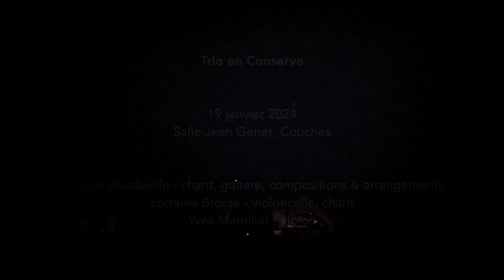Trio en Conserve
Trio en Conserve : Vincent Boudeville - chant, guitare, compositions & arrangements
Lorraine Brosse - violoncelle, chant
Yves Marrilliet - violon, sifflet

extraits du spectacle donné salle Jean Genet (Couches) le 19 janvier 2024
St. Clare - Suzanne Vega
Navigator - The Pogues
Ça cogne - Vincent Boudeville
Flow my tears - John Dowland
I walked by the sea - Vincent Boudeville (texte J.R.R. Tolkien)